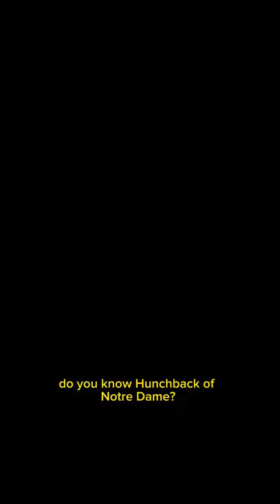I THINK WE FOUND PHOEBUS?!